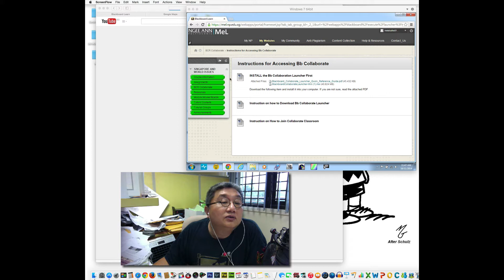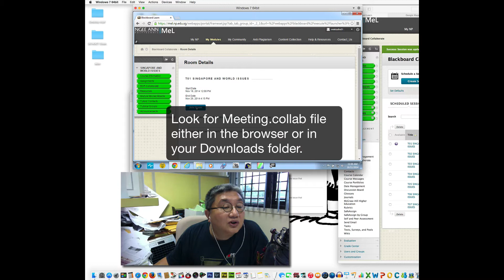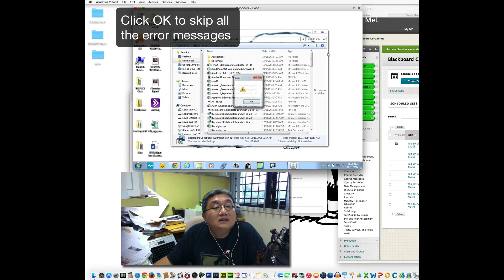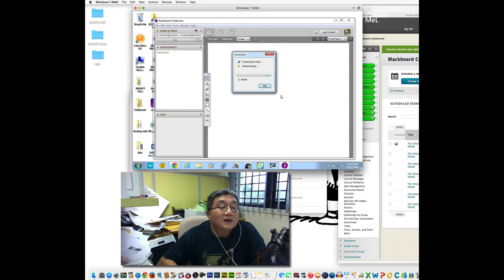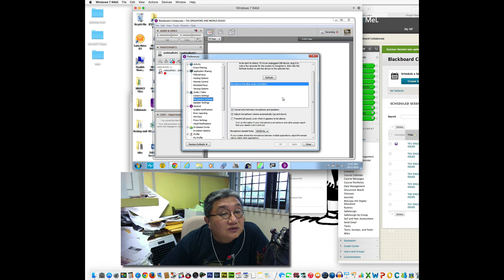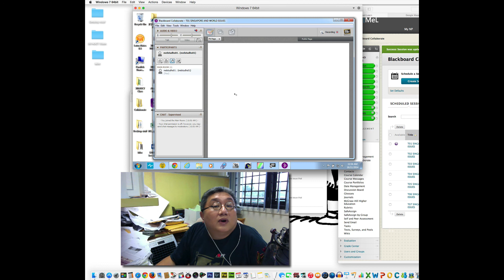Entering a Collaborate Classroom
This video is for Ngee Ann Polytechnic’s School of Health Sciences nursing students. The instruction is general enough for you to make use of them to learn how to navigate or operate BbCollaborate software.